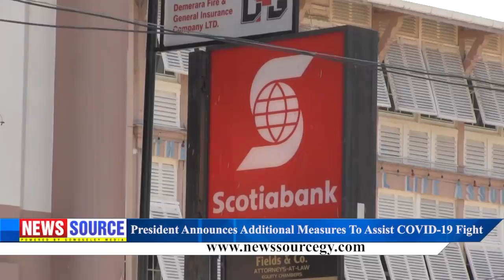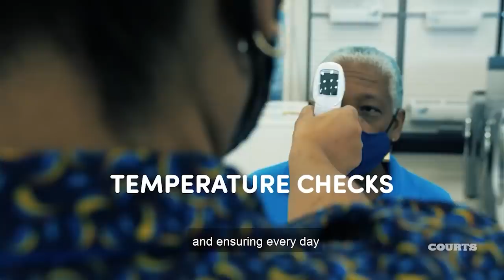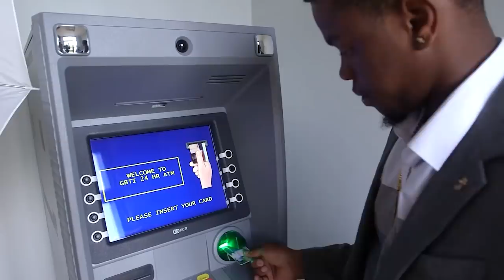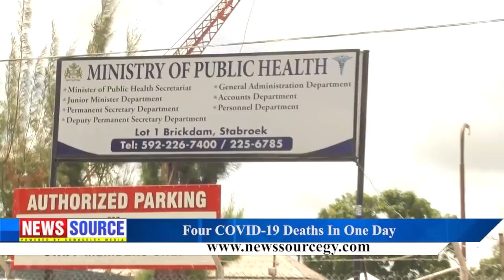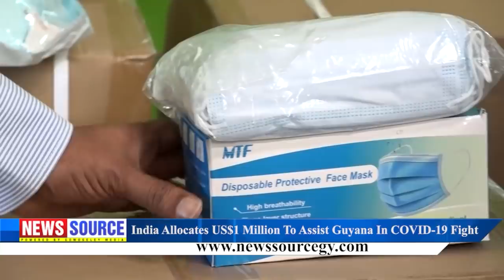Guyana News Source 19th August 2020